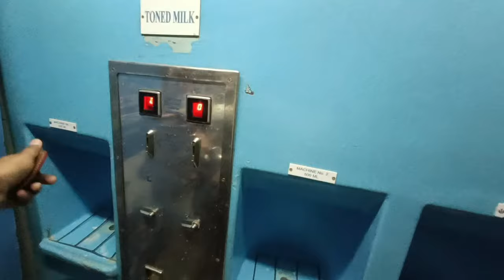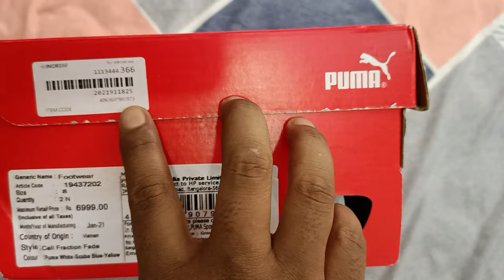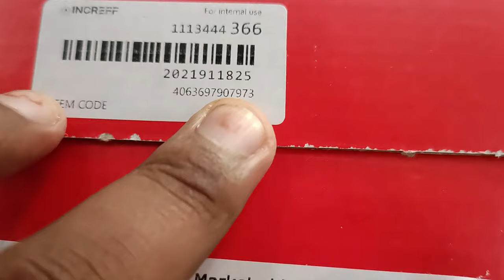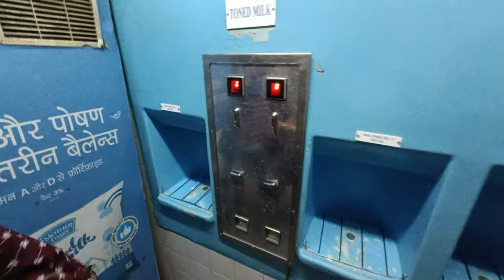Puma shoes | Finally delivery aa gya😍| arvind gujral vlogs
Hello guys welcome to arvind gujral vlogs.toh aaj apne  new shoes ke delivery aa gye hai puma cell fraction. I hope ki apko ye video achha  lagega toh es video ko jarur se like kre.love you guys ❤️

Link-

Yha Tak aa gye ho gye fr apna support dekr jao guys ❤️

Support me 🙏🙏🙏